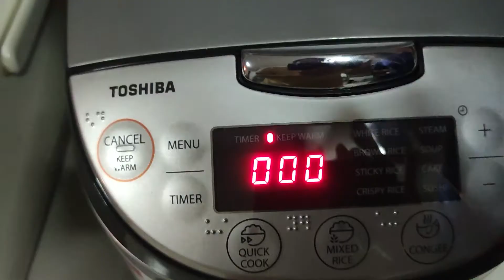[รีวิว] หม้อหุงข้าว TOSHIBA RC-T10DR2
หม้อหุงข้าวD TOSHIBA RC-T10DR2 1 ลิตร
ให้ข้าวฟูนุ่ม สุกอร่อย เท่ากันทุกเม็ดด้วยหม้อหุงข้าวดิจิทัล TOSHIBA ข้าวสุกทันใจไม่ต้องรอนานด้วยโปรแกรมหุงข้าวด่วนที่ใช้เวลาเพียง 30 นาที หม้อในเคลือบสารกันติด 5 ชั้น ให้ประสิทธิภาพในการทำความร้อนสูง พร้อมการใช้งานที่อเนกประสงค์ตอบโจทย์ทุกความต้องการ 12 โปรแกรมทำอาหาร และสามารถตั้งเวลาหุงล่วงหน้าได้ถึง 24 ชั่วโมง

2D Heating ฝาบน ระบบอุ่นอาหาร เพิ่มขดลวดสำหรับเก็บความร้อน ทำให้ข้าวฟูนุ่ม อร่อย น่ารับประทาน
หม้อในเคลือบสารกันติด Charcoal หนา 3.1 มิลลิเมตร ให้ประสิทธิภาพในการทำความร้อนสูง ข้าวสุกอร่อยเท่ากันทุกเม็ด
โปรแกรมหุงด่วน ใช้เวลาเพียง 30 นาที หรือน้อยกว่า (ตามปริมาณของข้าวที่หุง)
12 โปรแกรมทำอาหาร ง่ายต่อการใช้งาน
สามารถตั้งเวลาหุงล่วงหน้าได้ 24 ชั่วโมง สะดวกในการใช้งาน
มาพร้อมอุปกรณ์เสริมชั้นนึ่ง, ทัพพี, ถ้วยตวงน้ำ